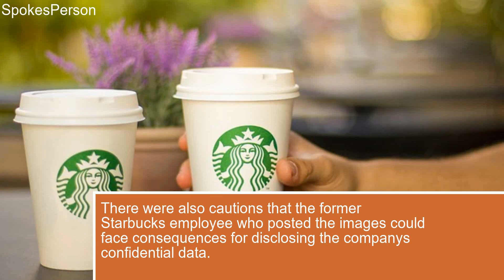US Fired Starbucks employee leaks secret coffee recipes online in vengeance